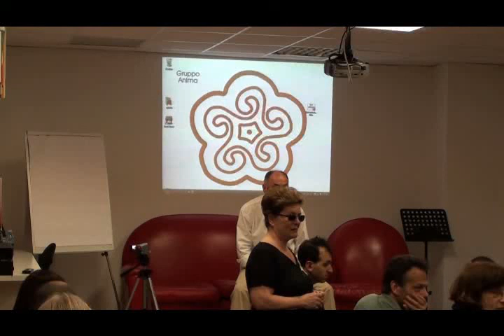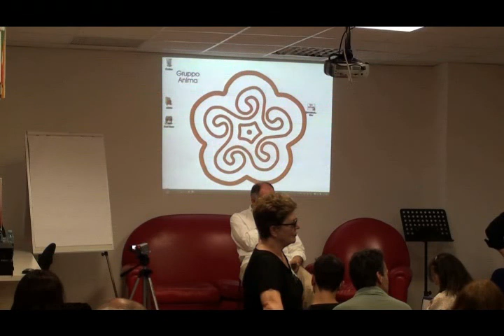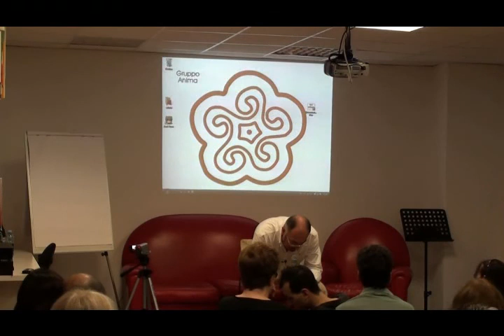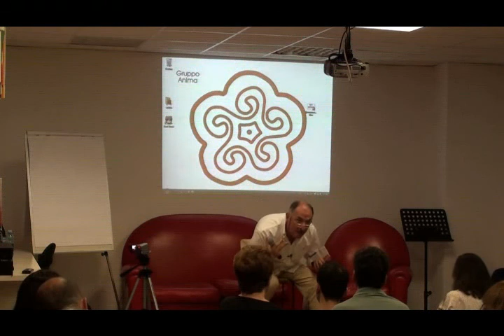Fernando Rossi - Milano - 13 giugno 2010 - 09/10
Conferenza di Fernando Rossi tenutasi a Milano il 13 giugno 2010